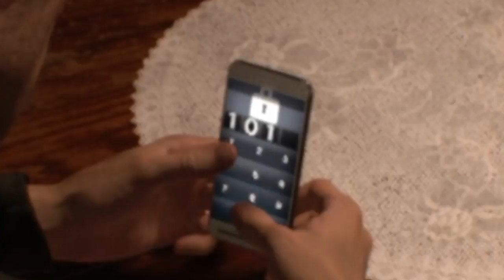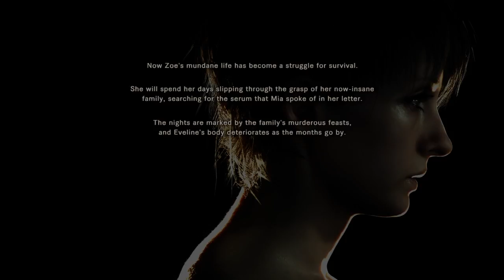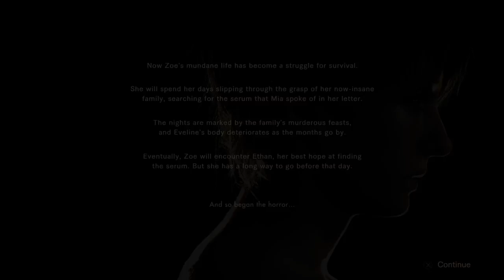Resident Evil 7: Banned Footage Vol. 2 - Daughters - True Ending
Showing you what really happen.